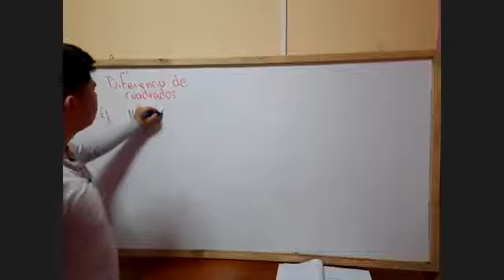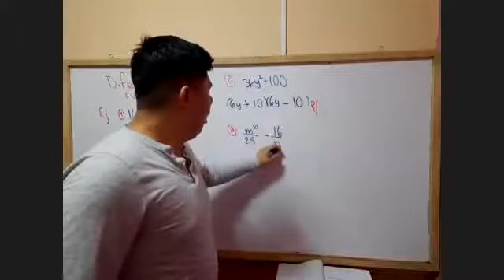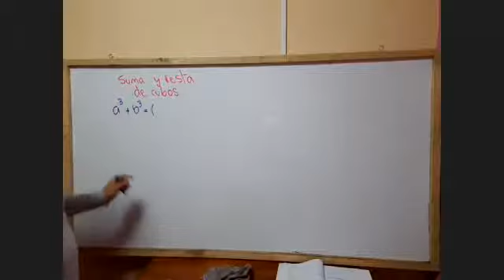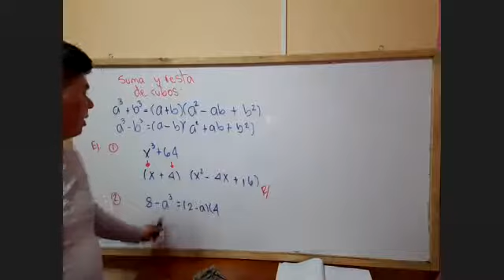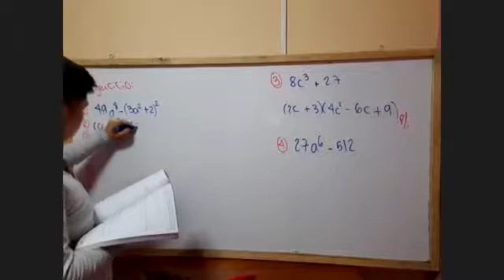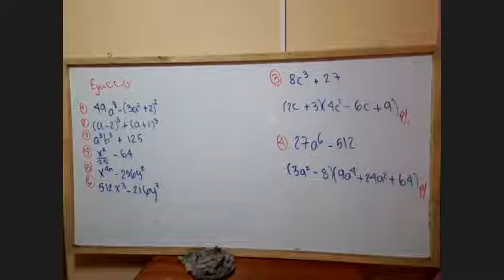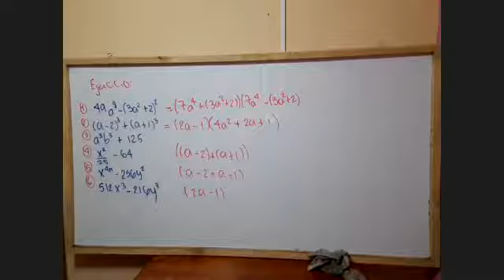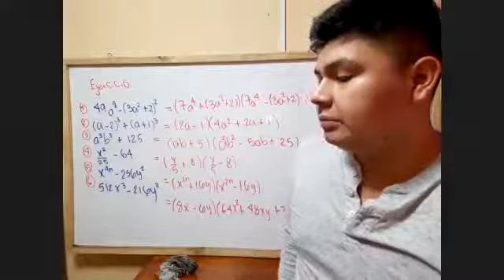DIFERENCIA DE CUADRADOS, SUMA Y RESTA DE CUBOS//Prof. Fernel Chavarria